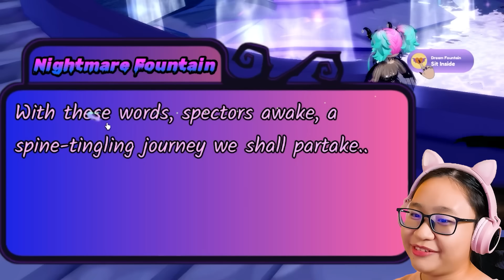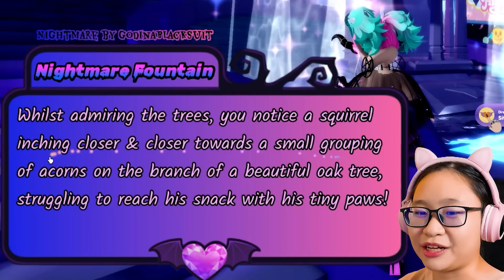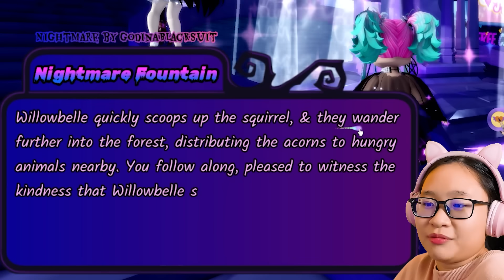Roblox | Royale High Halloween 2023 - I became a GHOST HUNTER!!! 👻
Roblox | Royale High Halloween 2023 - I I became a GHOST HUNTER!!! 👻

Music